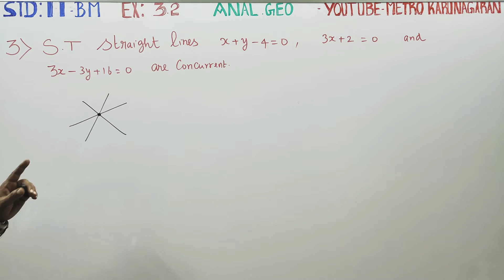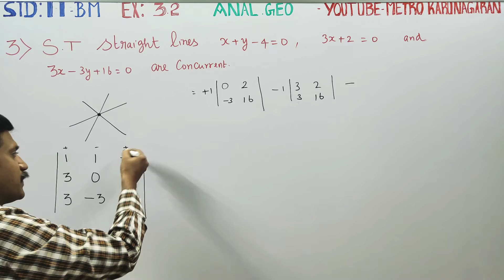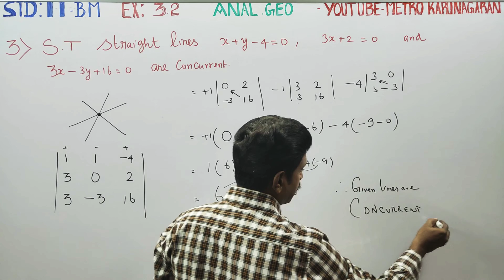11th Std BM Ex.3.2(3) Show that the straight lines x+y-4= 0, 3x+2= 0 and 3x-3y+16=0 are concurrent